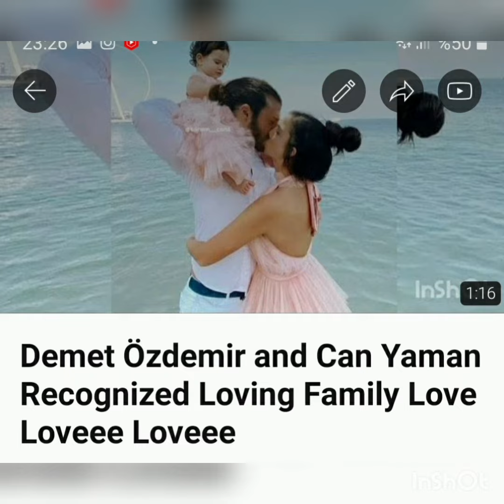Can Yaman Demet Özdemir çiftinin mühteşem aşk dolu görüntüleri geldi